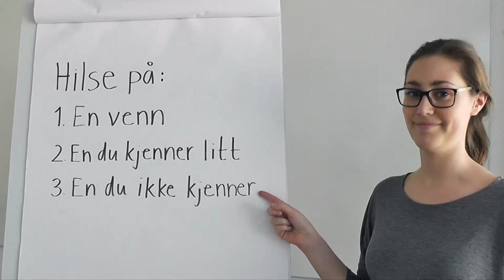Hilse på forskjellige mennesker